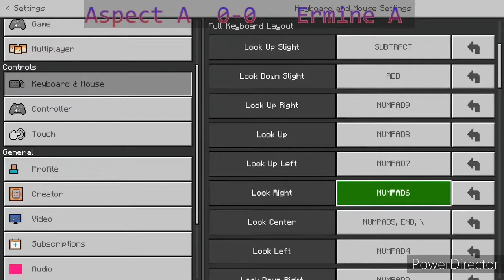Ermine A VS Aspect A